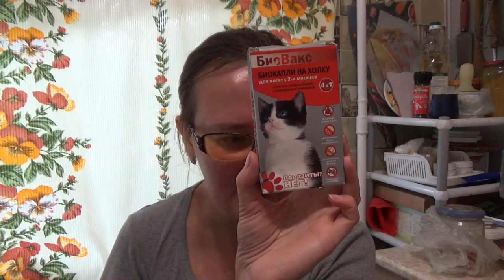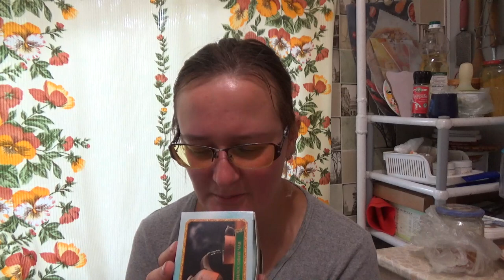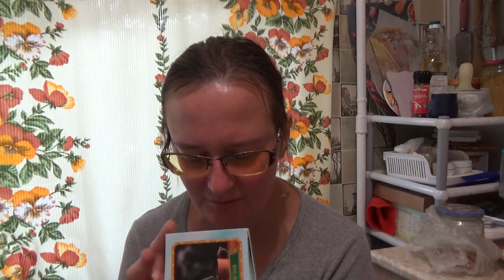паприка, чай Олень и прочее с Ozon to WB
артикулы с WB:
капли на холку биовакс - 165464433
лимонная кислота 1 кг - 78767637

артикулы с Ozon:
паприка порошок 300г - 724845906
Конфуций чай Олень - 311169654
камера для велика на колесо 24*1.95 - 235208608
кайлаш дживан 30 г - 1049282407
Я самая "алое гель" - 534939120

Если хотите мне что-то прислать или написать письмо:
152616, Ярославская обл, г. Углич,  Косырева Ольга Игоревна, до востребования ;-)